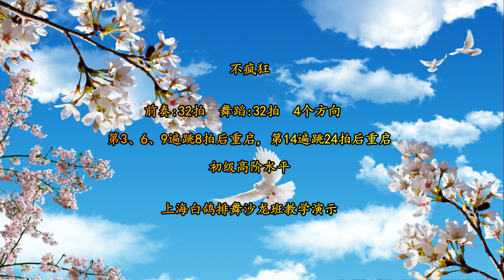Ni Loca - Line Dance （Demo & Walk Through）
Choreographer: Hotma Tiarma Purba (INA) & Wandy Hidayat (INA) - January 2021
Music: Ni Loca (feat. Dalmata) - Fanny LuCount: 32 Wall: 4 Level: Improver